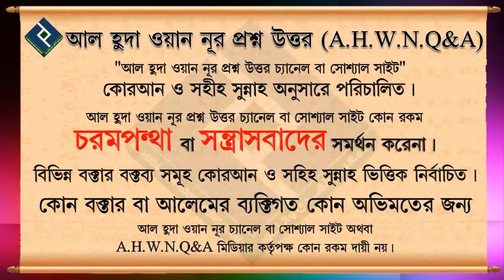সকাল এবং বিকালে কি কি জিকির করা উত্তম..... শায়খ মুকাররম বিন মুহসিন